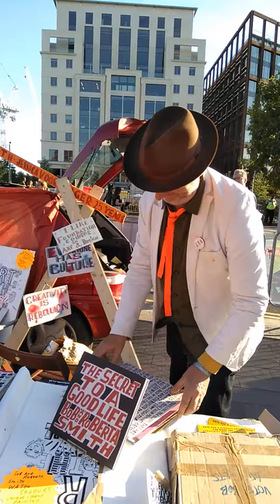Bob and Roberta Smith RA at the 2018 Art Car Boot Fair, London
Audience participation on a memorable day in London 16th September 2018.